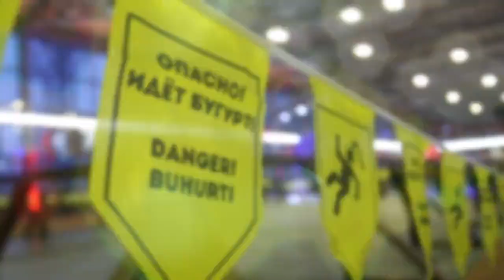КУБОК ДИНАМО 3-4 НОЯБРЯ. СРЕДНЕВЕКОВЫЕ БОИ.